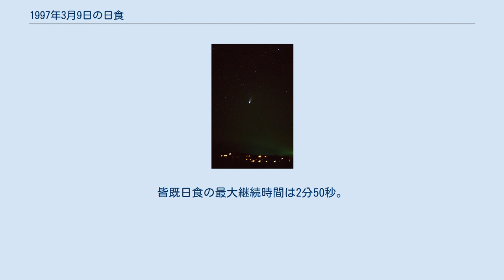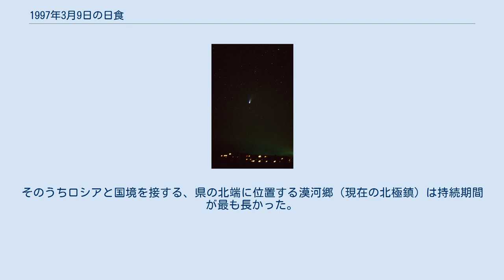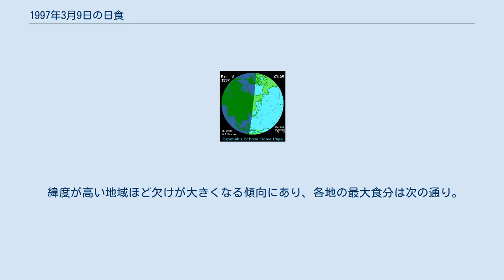1997年3月9日の日食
日食 」 1997年3月9日の日食 1997年3月9日の日食は、1997年3月9日に観測された日食（観測地域により皆既日食あるいは部分日食）である。
食分は1.042。
 この日食の見られた地域は主に東アジアとアラスカである。
モンゴルからシベリア東部（アルタイ、ブリヤート、チタ州とサハ共和国）を横切る細長い帯状の地域で皆既日食が見られた。
皆既日食の最大継続時間は2分50秒。
 この皆既日食が見られたのは寒冷で人口がまばらな地域で、もっとも大きな都市は人口38万人（当時）のロシアのチタであった。
ロシアのイルクーツクやモンゴルのウランバートルなどはわずかに皆既帯から外れていた。
 しかし、冬期の大陸の真ん中で起こるため晴天率が高く予想されること、日曜日の日食のため休暇取得日数が最小限で済むこと、偶然にも当時出現していたヘール・ボップ彗星が皆既中に肉眼でみえる可能性があることなどから、日本からは日食ツアーがいくつも組まれていた。
 また、皆既帯にある地域の気温が氷点下20～30℃と低温が予測され、撮影機材等の耐寒が要求されたため、当時既に撮影機材の電子化が高度に進んでいたにもかかわらず、電池が不要な機械式カメラの使用者が多くなった特異な日食でもあった。
 日食数時間前に日食観測地で撮影されたヘール・ボップ彗星。
 この写真の場合、電池不要の機械式シャッターのカメラを用い、赤道儀の電源はリモートコードで温かいところから延長した チタでの日食観測風景 シベリア南東部、ロシアのチタ市では、中心部から7km程離れた郊外の丘陵地で日本からのツアーに参加した観測者約50人が氷点下20℃前後の寒気の中、日の出前（赤道儀のセッティングのため）からカメラ等を並べた。
 日の出時点で空は曇りがちだったが、日食が始まる直前の8時半（現地時間＝日本時間）ごろようやく晴れ間が見えた。
日食が始まると、近所の住民や子供たちもフィルムの切れ端を目に当て、空を見上げた。
 皆既が近付くにつれ、急激に冷え込みが増し、温度計の目盛りは氷点下22℃に。
 10時前、ほの暗い空にコロナをなびかせた黒い太陽が現れた。
太陽から少し離れて水星と金星も観望できた。
期待されたヘールボップ彗星は存在を探したものの、雲に隠れて見えなかった。
 皆既日食の最後を飾るダイヤモンドリングの瞬間、花火が上がり、拍手が起きた。
 モンゴル方面でも多くの観望者が訪れたが、雲が広がり、皆既日食を観望できなかった。
 中国で皆既帯が通過したのは北西部と北東部の二つの地域だった。
どちらでも主要都市からかなり遠い国境沿いだった。
北西部のは新疆ウイグル自治区のアルタイ地区北部で、北東部のは内モンゴル自治区フルンボイル盟（現在のフルンボイル市）北部と黒竜江省の大興安嶺地区北部の隣接地域だった。
他の国土の大部分で皆既日食ではなく、部分日食だけが見えた。
そのため、中国での皆既日食の観測はその二つの国境地帯に集中された。
 アルタイ地区で日が出たすぐ後に皆既食が始まったため、観測された空の光度の変化が歴史書「竹書紀年」に記載された「懿王元年，天再旦於鄭」の「天再旦」に一致したと夏商周年表プロジェクトが判断した。
それで記載された日の出の頃の皆既日食を紀元前899年4月21日の朝だと計算して、牧野の戦い及び周の時代の始まりを推定した。
しかし、その判断に疑問を持つ学者もいる。
 中国の最北端に位置する県、黒竜江省の漠河県（現在の漠河市）は皆既日食の時太陽の仰俯角もより高く、皆既日食の持続期間もより長く、中国国内で最も視線が集まった場所になった。
そのうちロシアと国境を接する、県の北端に位置する漠河郷（現在の北極鎮）は持続期間が最も長かった。
多くの観望者が皆既日食とヘール・ボップ彗星を観測するため訪れた。
その他、漠河で中国初の皆既日食アマチュア無線通信実験と皆既日食のテレビ生中継（中国中央テレビにより）が行われた。
 日本では、各地で部分日食が見られた。
 緯度が高い地域ほど欠けが大きくなる傾向にあり、各地の最大食分は次の通り。
 稚内：0.791、札幌：0.755、仙台：0.673、新潟：0.683、富山：0.675、東京：0.633、名古屋：0.648、京都：0.655、広島：0.669、福岡：0.668、名瀬：0.565、那覇：0.529。